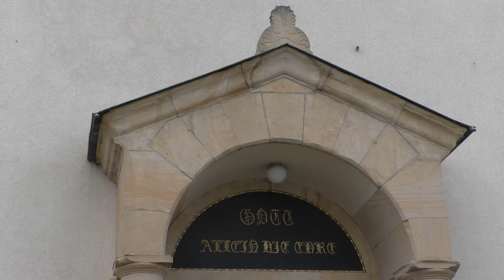Ludwigshafen-Ruchheim, prot. Kirche, Vollgeläut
Die protestantische Kirche im Ludwigshafener Stadtteil Ruchheim wurde im klassizistischem Stil erbaut und besitzt in ihrem Turm ein vierstimmiges Geläut.

Glocke 1: g', Hamm/Frankenthal 1953,  505 kg

Glocke 2: b', Hamm/Frankenthal 1953, 355 kg

Glocke 3: c'', Ham./Frankenthal 1953, 252 kg

Glocke 4: d'', Maria Laach 2004

Diese Aufnahme entstand zum Gottesdienst der Kirche.